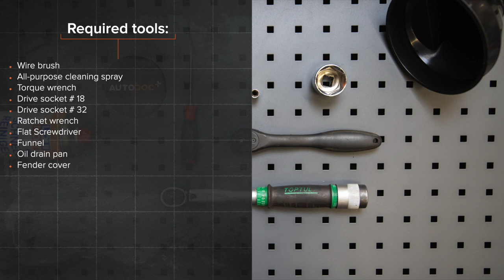Hvordan bytte oljefilter og motorolje der på MERCEDES W168 [AUTODOC-VIDEOLEKSJONER]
Hvordan bytte oljefilter og motorolje på MERCEDES-BENZ A-klasse 1 (W168) 1.7 Hatchback 1997–2004 [AUTODOC-VIDEOLEKSJONER]

Oljefilter og motorolje til kjøretøyet MERCEDES-BENZ A-Class (W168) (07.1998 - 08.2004) / MERCEDES-BENZ A-Class (W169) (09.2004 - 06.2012) / MERCEDES-BENZ B-Class (W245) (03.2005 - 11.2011) / MERCEDES-BENZ Vaneo (W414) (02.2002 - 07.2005) bør som regel erstattes i én og samme prosedyre. Det er imidlertid noen små forskjeller, på grunn av spesifikke egenskaper ved kjøretøyets design.

0:00 — MERCEDES W168 – oljefilter og motorolje: trinn-for-trinn veiledning for utskifting
0:46 — Skru løs filterhushetten sammen med det gamle filterelementet.
1:30 — Tapp ut den brukte oljen.
2:23 — Monter nye o-ringer.
3:14 — Smør gummipakningen på det nye oljefilteret med litt frisk olje.
4:06 — Stram oljepåfyllingslokket.